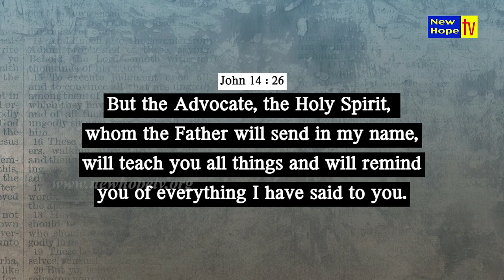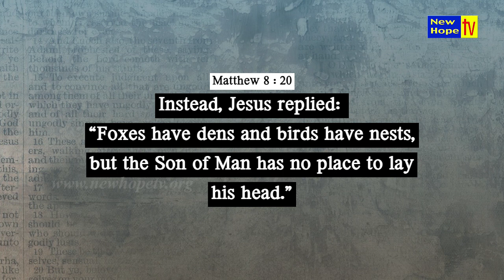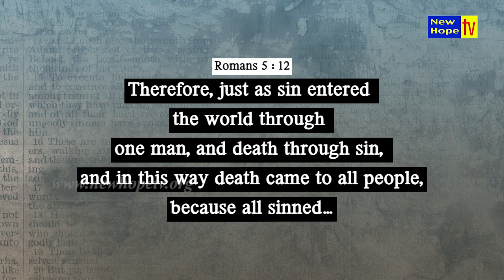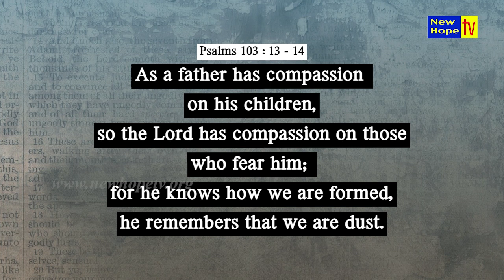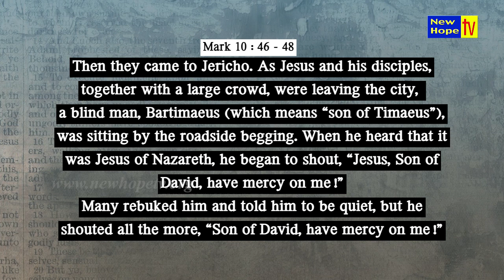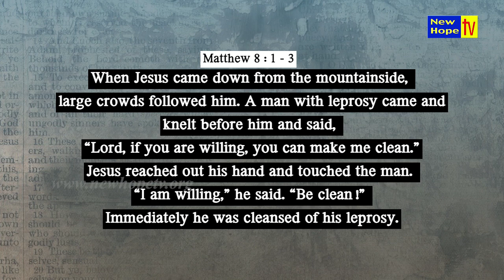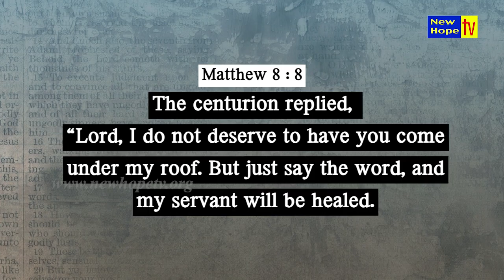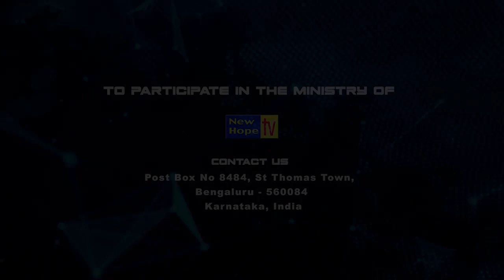The touch that changed everything | Dr Naveen Thomas | New Hope TV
In this episode, Dr. Naveen Thomas talks about “The touch that changed everything”

Based on :John 14 : 26, Psalms 119:9,11
Jesus can still be touched.
Jesus still touches people.
You can go to Him for others’ sake.
You can come to Him for your own sake

Watch "SELAH TIME" on New Hope TV every Monday at 8PM (IST) LIVE